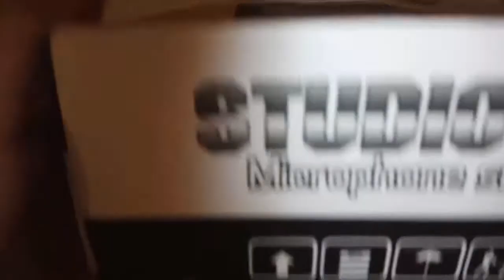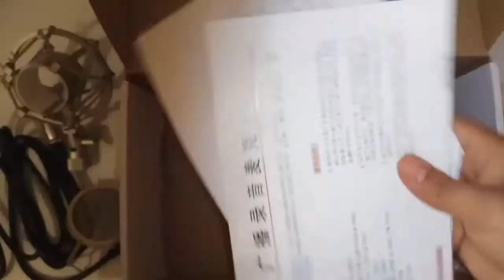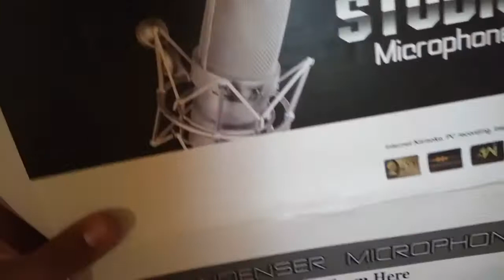Y - 3000 Condenser Microphone COLORMIX with Adjustable Holder Blowout Prevention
unbixing
bought from Aliexpress